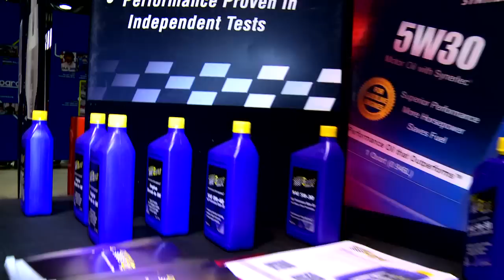Import Tuner 2011 Motion Auto Show Event Coverage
See our coverage of the 2011 Motion Auto Show in the city of Long Beach. Corissa Furr and Alicia Cortez walks you through the show with model interviews and coverage of the industry's hottest cars.